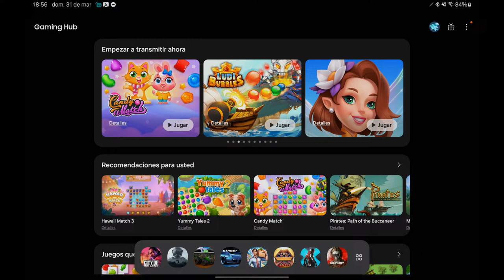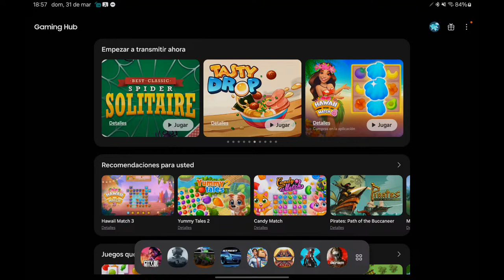JUEGO DE EMPRESARIO - VAMOS AMPLIAR LA TIENDA CON NUEVOS PRODUCTOS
Juegos de simulación para Android y iOS, los mejores juegos de conducción para celulares

 Mejores juegos de simulación en 2023, Truckers of europe 3, truck simulator pro usa